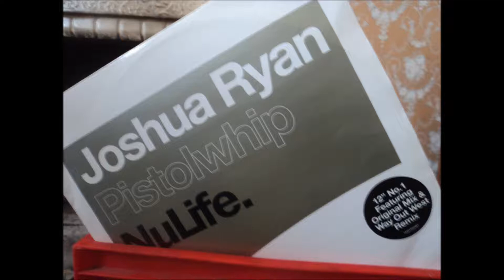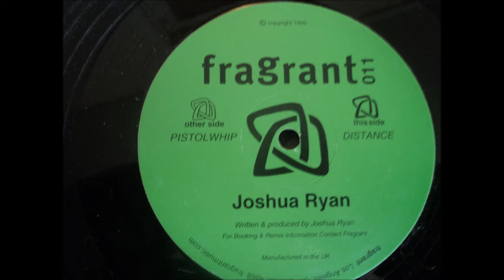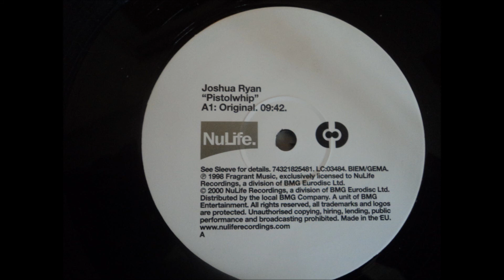PISTOLWHIP - JOSHUA RYAN (Original 12'' 1998)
I am making such material available in a effort to advance the understanding of Political, Environmental, Emergency preparedness and Health issues, etc. I believe this constitutes a 'fair use' of any such copyrighted material as provided for in section 107 of the US Copyright Law. In accordance with Title 17 U.S.C. Section 107, the material on this site is distributed without profit to those who have expressed a prior interest in receiving the included information for Political, Research and educational purposes.